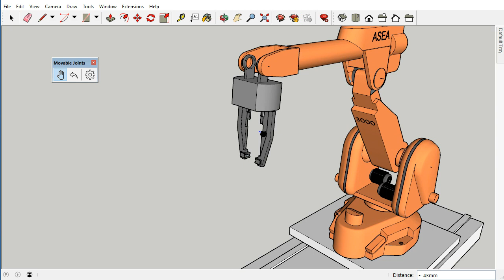Sketchup Extension: Movable Joints